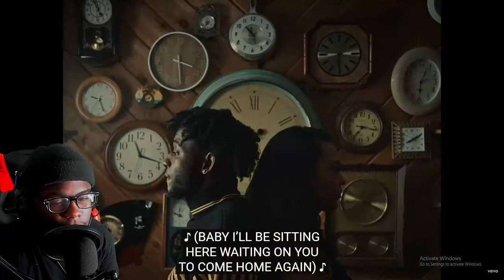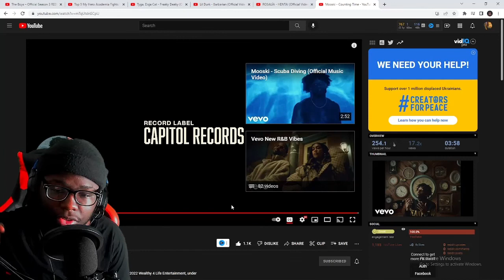Mooski Counting Time Official VideoReaction